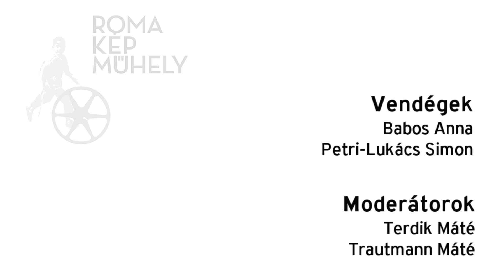Akkor, most. A Porajmos filmes emlékezete | kerekasztal-beszélgetés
Április 3-án a Romakép Műhely mutatkozott be a Galéria emeletén létrehozott (de)Archiváló laborban, melynek részeként tárlatvezetésre, filmvetítésre, kerekasztal-beszélgetésre került sor. A tárlatvezetés 16:30-kor kezdődött a Budapest Galériában, amit 18 órakor filmvetítés követett az Esernyősben.

A roma holokauszt (romani nyelven Porajmos) magyar filmes hagyománya Sára Sándor Cigányok című filmjétől indult 1962-ben, egy cigány és magyar nyelvű hallgatóval (lassú, lírai cigány ballada), ami a film bevezető képsorai alatt hallható. A következő film, majdnem egyidőben a holokausztot ábrázoló nyugat-európai dokumentumfilmes hullámmal, Lojko Lakatos József Elfelejtett holtak című filmje volt. A túlélőkkel készített interjúk sorát elindító filmet a Daróczi Ágnes és Bársony János által készített filmek követték az 1990-es évek második felétől. Ha ismerték, talán inspirációul szolgált számukra Peter Nestler 1970-es dokumentumfilmje, amelyben először szembesült a nyugat-európai közönség a cigányok elleni náci népírtással.

A vetített film: Cigánynak lenni (Peter Nestler, 1970, 47’)

Vendégek:
• Babos Anna filmkritikus, a Partizán Filmklub szervezője
• Petri-Lukács Simon filmkritikus, a Partizán Filmklub szervezője, volt Romakép Műhely hallgató

Moderátorok: Terdik Máté és Trautmann Máté, a Romakép Műhely hallgatói

Az esemény támogató partnere: Esernyős Óbudai Kulturális és Sport Nonprofit Kft.